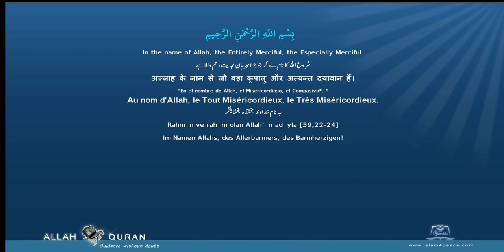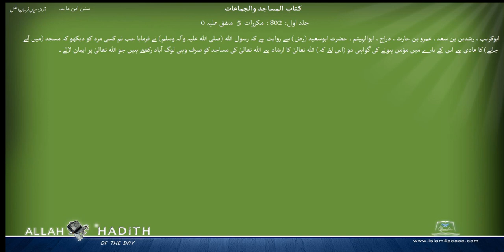Sunan ibn Majah Urdu تیمم کا بیان سنن ابن ماجہ 006